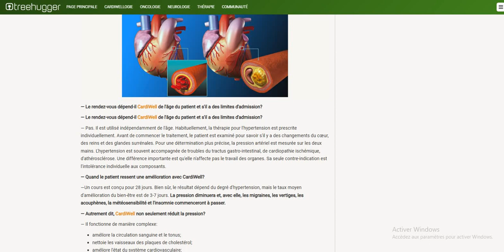CardiWell: cote d'ivoire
Site officiel
CardiWell
Yousra Temora, une éminente cardiologue marocaine, a quitté son travail lorsqu'elle a atteint l'âge de 70 ans. Elle n'a cependant pas souffert de la vieillesse, ni physiquement ni mentalement. Elle est à la retraite depuis 19 ans et le fonds de pension n'est peut-être pas son plus grand fan, mais à 89 ans, elle a l'air et se sent manifestement comme une personne de 80 ans.